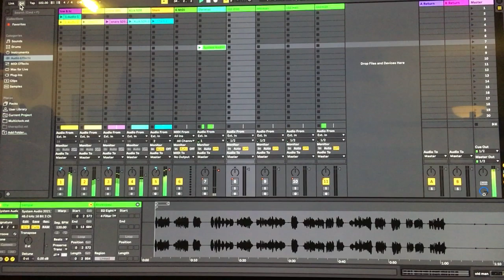Warm greetings to William. Warm Leatherette teaser - cover - work in progress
This is just a hobby - i did a cover on a song and found a video of William saying words i used in the cover. Just for fun, i hope you like it, i'm just a beginner.